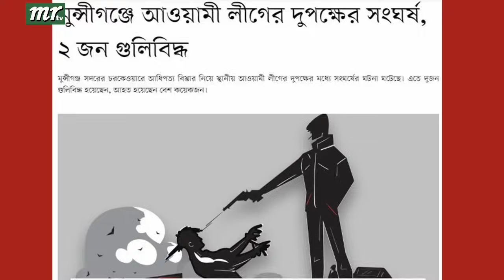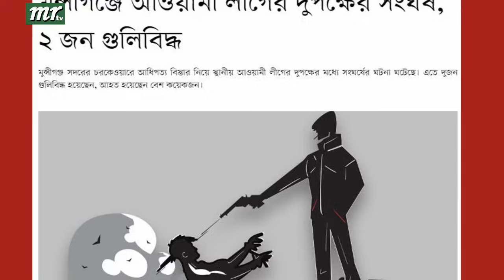Ajker Bangla Khobor 14 April 2024 | Bangladesh Letest News | Somoy Sangbad News | Bangla News Today